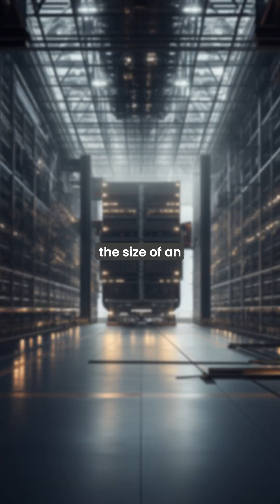Microsoft created a new state of matter…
Microsoft just invented an entirely new state of matter in order to build the world’s most powerful quantum computing chip - and it fits in the palm of your hand.

Previously to match the power of this chip, it would have required building a computer the size of an airplane hangar or football field.

Called Majorana 1, the chip controls quantum particles that don't exist anywhere in nature by using a new material built atom by atom over 20 years in Microsoft's research labs.

They’ve created something that is neither a solid, liquid, or gas, but a “topological state.”

With this new matter, they formed “topoconductors” and created a new type of qubits, which are the building blocks of quantum computing.

Traditional qubits are incredibly fragile, but these new topological qubits are inherently stable, faster, and significantly smaller, about one hundredth of a millimeter, about 1/10th the width of a human hair.

They’ve already placed eight qubits on a single chip, with a clear path to scaling to a million qubits on one chip.

Microsoft claims this will create enough processing power to deliver real-world solutions such as breaking down microplastics or inventing self-healing materials for construction, manufacturing or healthcare.

All the world’s current computers operating together can’t do what a one-million-qubit quantum computer will be able to do.